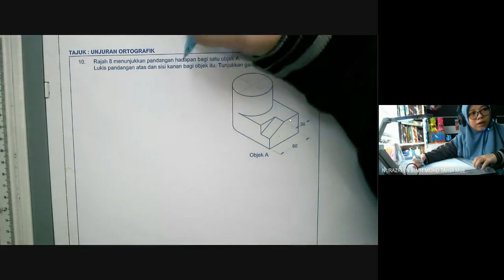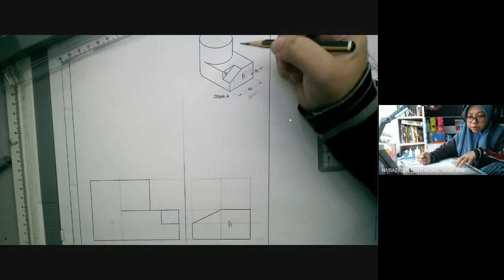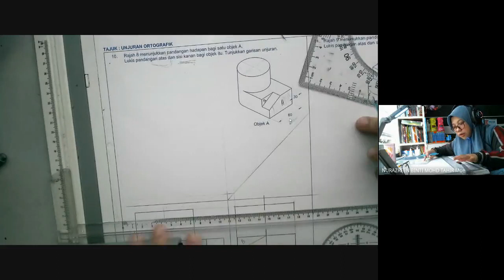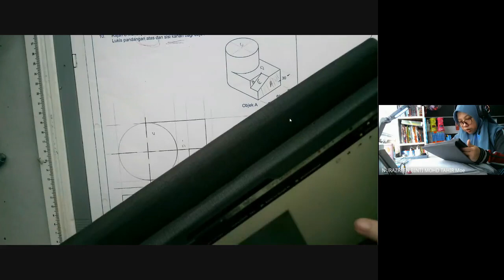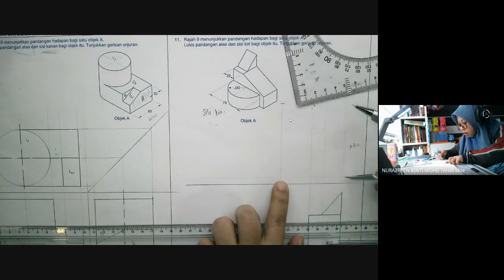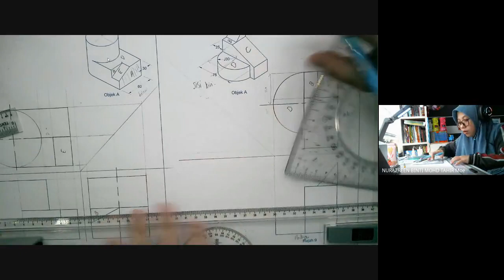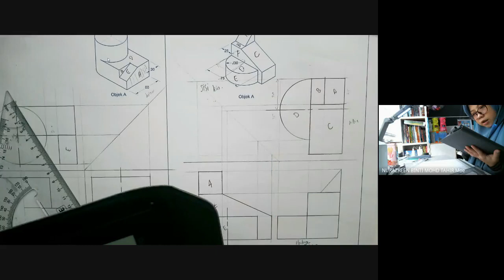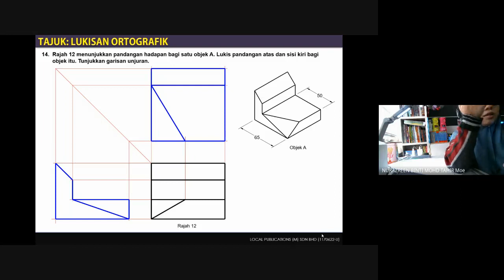4ST 2021(Soalan 10 -11)Unjuran Ortografik